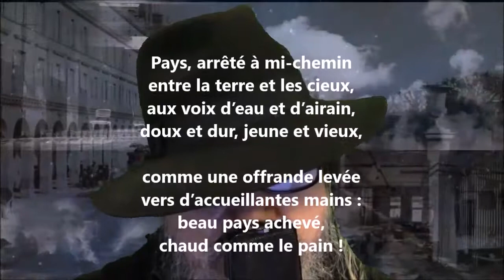Pays, arrêté à mi-chemin - Rainer Maria Rilke lu par Yvon Jean